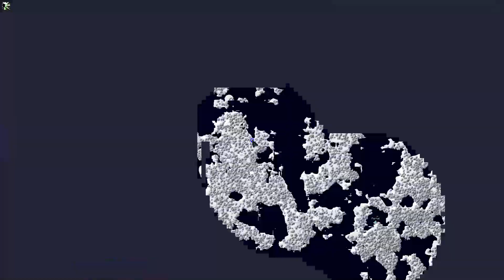(Z) - #14 - Խալիտային վեշեր - Minecraft Հայերեն - LP - TechRPG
👀👀Մեր Համակարգիչները:👀👀
Zareh CPU: i7 2600, RAM - 16gb, GPU - GTX970, SSD - 120GB, HDD - 1TB.
Refab: Ryzen 5 2600, RAM - 8GB, GPU - GTX1660S, SSD - 256GB, HDD - 1TB.